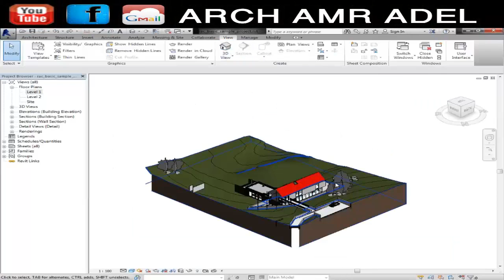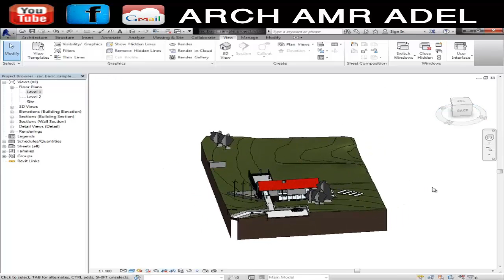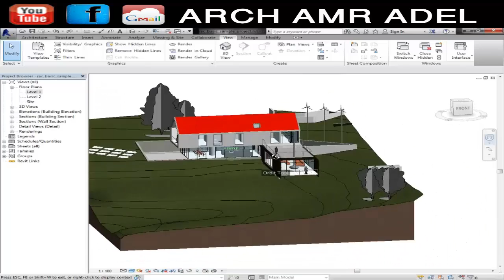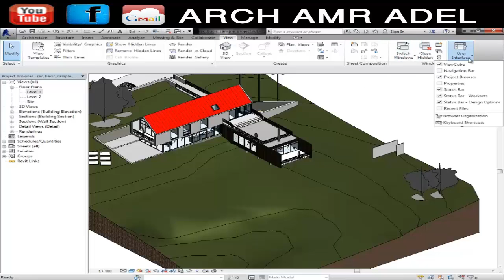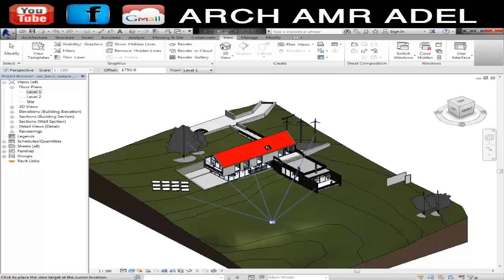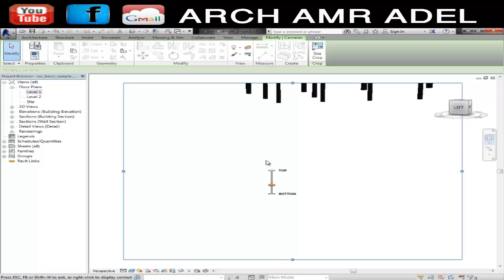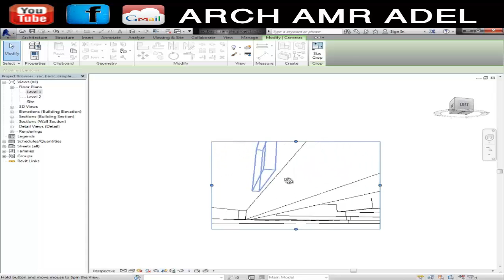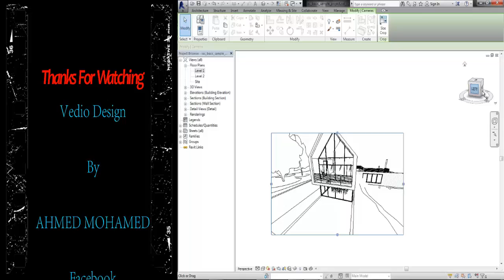REVIT ARCH_3d view